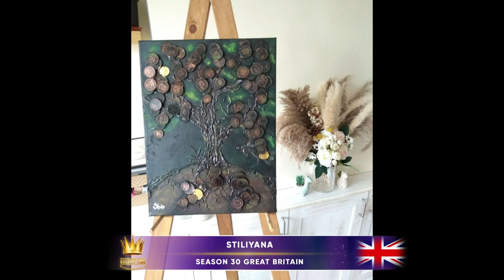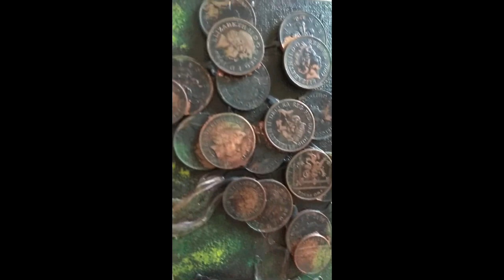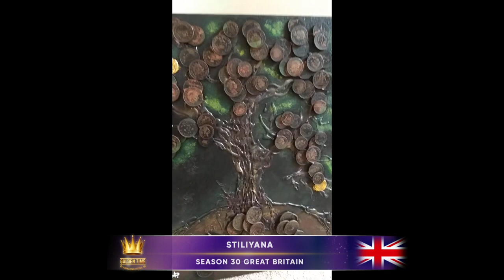Golden Time Talent | 30 Season | Stiliyana | ART PAINTING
Имя участника или коллектив: Stiliyana

Страна: United Kingdom

Город: Bristol

Название конкурсной работы: The tree of wealth

Размеры работы: H 42 cm, w 30 cm, d 3 cm

Материал исполнения: Canvas, acrylic paint, hot glue, coins of two and one penny (real coins) golden leaf and shoe paint!

Номинация: Art painting

Возрастная категория: from 31 to 50 years old

30 Season

Участие в других конкурсах и фестивалях / творческие достижения: Lots of painted painting, some sold, others donated. I also did a physical presentation of my work to a large audience.